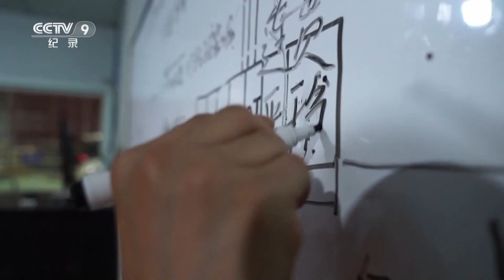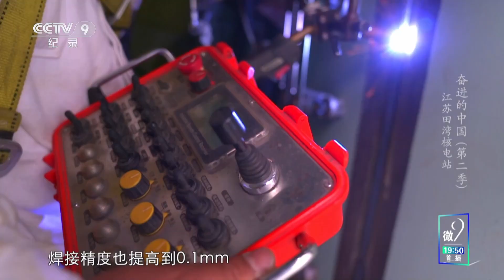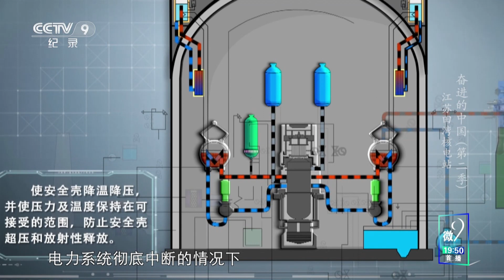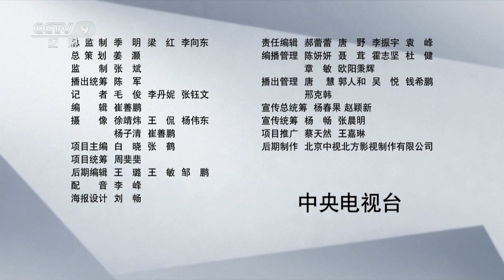《奋进的中国》第二季 探访全球装机容量最大核电基地！国内首个开启5G生产专网建设新征程 EP02【CCTV纪录】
本期内容：田湾核电站位于江苏省连云港市，作为全球在运和在建总装机容量最大的核电基地，每天约有1.58亿度的清洁电能从这里流进电网赋能时代。

■□节目简介■□
通过揭秘超级工程背后的高新技术，讲述建设者们用汗水与智慧筑就的建设奇迹，凸显中国速度，传递中国力量，见证中国奇迹！